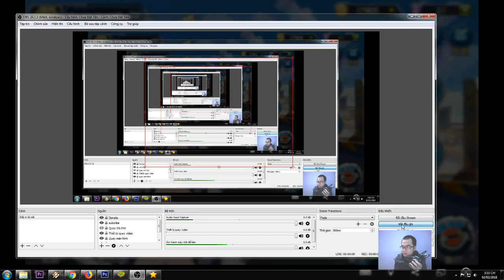Giới thiệu Deck bộ bài "ROBOT-MÁY MÓC" XYZ-YUGIH5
Link phiên bản yugih5 tàu